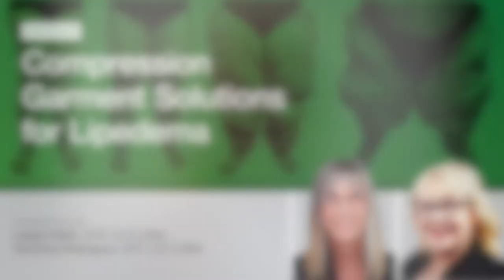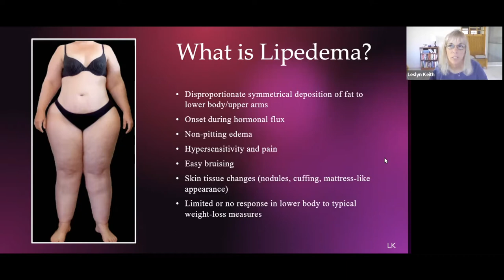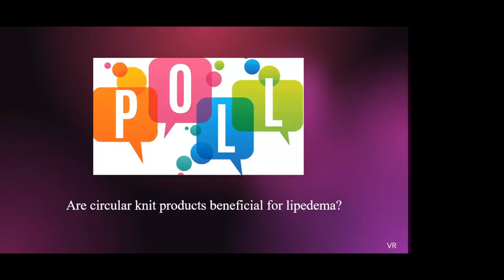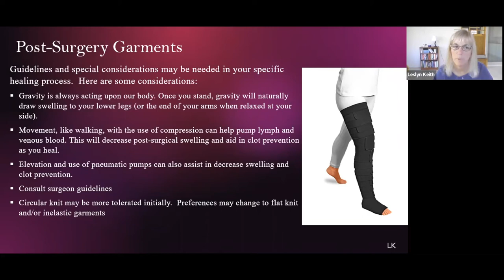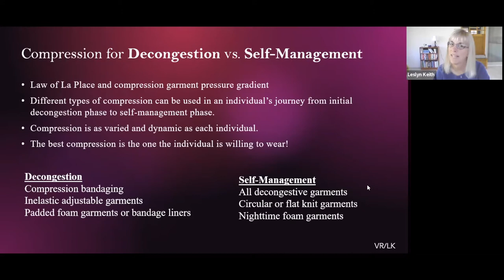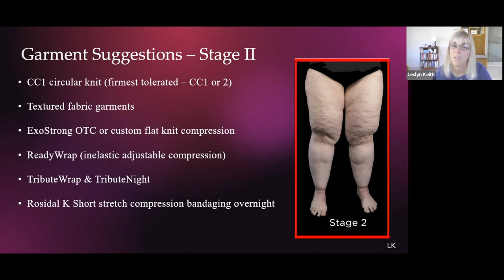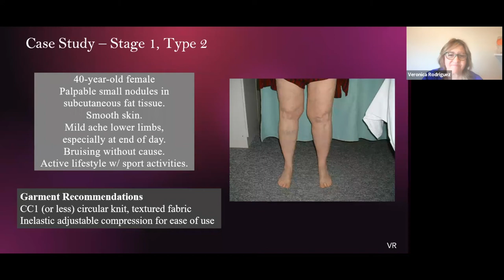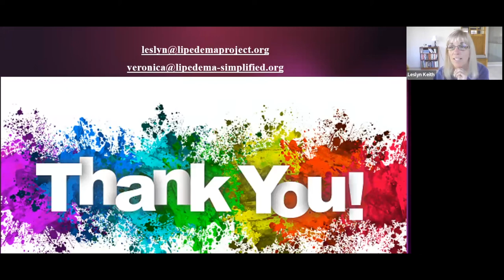Compression Garment Solutions for Lipedema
An informational webinar from L&R presented by Leslyn Keith, OTD, CLT-LANA and Veronica Rodriguez, DPT, CLT-LANA.